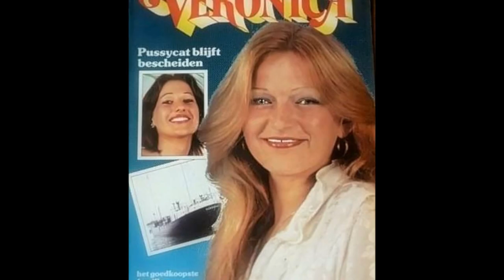Toni Willé and Lou Willé (Pussycat) - A perfect Love (Album - Simply to Be With You)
For more updates, videos and photos of Toni Wille please visit and like her facebook

MUSIC RIGHTS DO NOT BELONG TO ME !  This is a non commercial music devotion project. It is only intended to promote the music !. Not for commercial and profitable purposes.